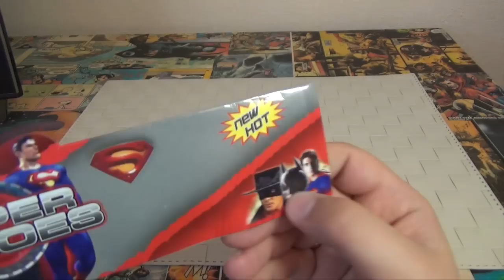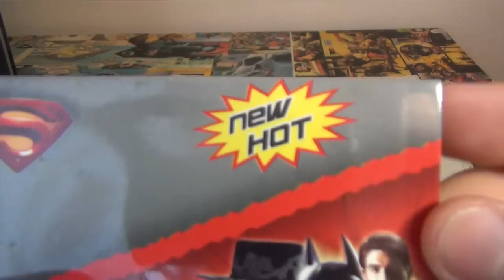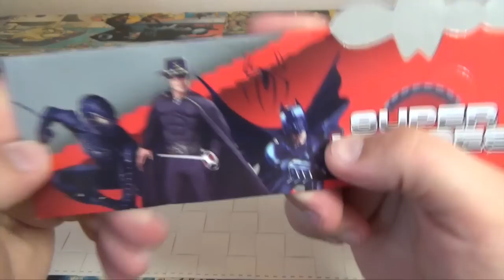Вредные игрушки - Неожиданная команда супергероев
Этот обзор игрушек на очень странную команду супергероев.
Тут есть и Бетмен и Человек-Паук и многие другие... Новый выпуск "Вредных игрушек" с сюрпризом для вас.
Обзор игрушек от Товарища Сафронова на китайские подделки!